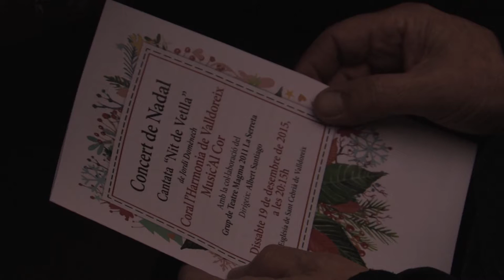Concert de Nadal de la coral Harmonia de Valldoreix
La Coral Harmonia de Valldoreix celebra el concert de nadal acompanyada del cor jove ( MusicalCor Coral​) Els oradors Gabriel Bejarano i Albert Mañosa del grup de teatre Magma la serreta, la pianista Eva Villena i la percusionista Pilar Subirà.